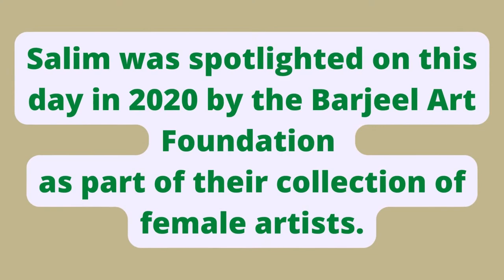Naziha Salim | Who was Naziha Salim?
Google is showing a Doodle in some countries on  April 23, 2022, for celebrating Naziha Salim.

Naziha Salim was a painter, professor and one of the most influential artists in Iraq’s contemporary art scene.